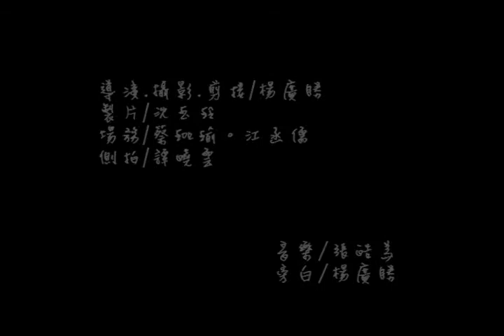這裡。第二故鄉 My Second Home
2010.05 Taiwan
Genre/Shorts
Concepts/Yoke Ling Sim, Xaviera Tham, Jeffrey Yong, Jia Yee Chai

Director & Photographer & Edited by/Jeffrey Yong
Producer/Yoke Ling Sim
Script Supervisor/Jia Yee Chai
Still Photographer/Xaviera Tham

Voice over/Jeffrey Yong

Special Thanks/Han Ju Jiang, Yi Wen Lim